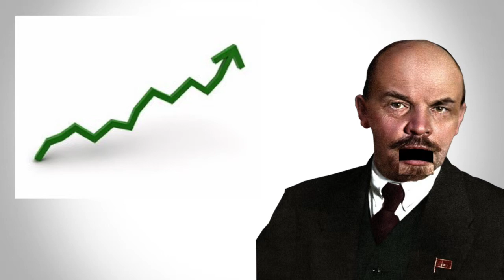Lenin's Economics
Lenin talks about War Communism and the NEP!! Enjoy comrades!